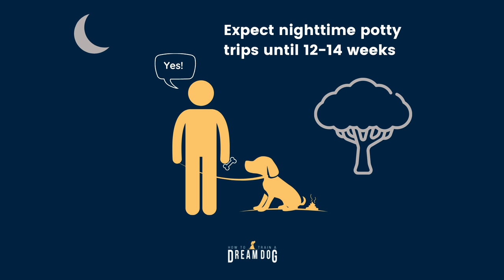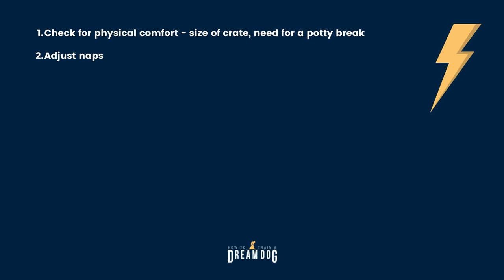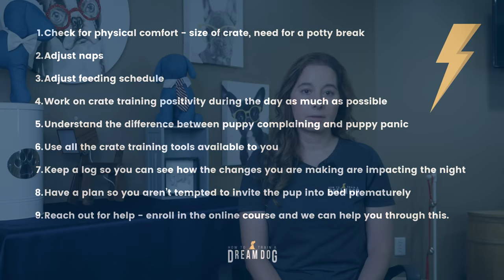How To Stop Puppy Crying At Night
How to Stop Puppy Crying At Night //  Are you puppy sleep training? Trying to figure out how to stop a puppy from crying at night? All that puppy crying got you singing the blues? Learn how to stop puppy crying in the crate, reduce and eliminate puppy crying at night, and stop puppy crying in general. If you’re wondering about dog training, puppy training, crate training, puppy crate training, the puppy schedule, and potty training, we’ve got you covered with this great video. Learn more about separation anxiety with a new puppy, when can a puppy sleep through the night, all the best tools like the snuggle puppy or heartbeat dog and so much more. You’ve got all the great info with Michele Lennon at How to Train A Dream Dog

YOUTUBE Videos